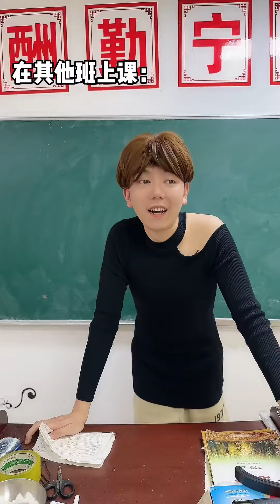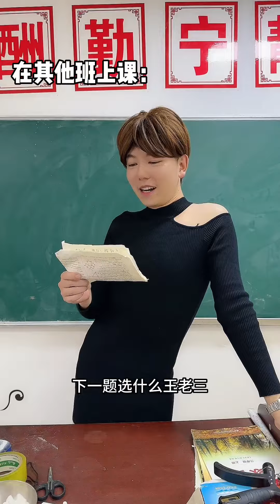師生搞笑日常，這自己班和其他班咋不一樣呢？每個班都有這樣一個班主任嗎#學霸與學渣